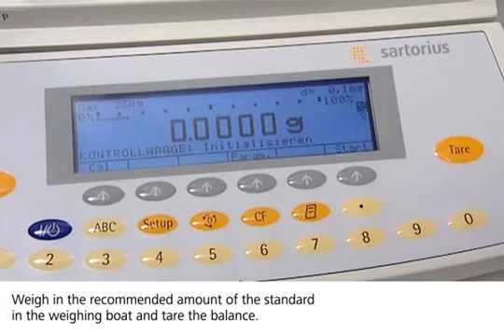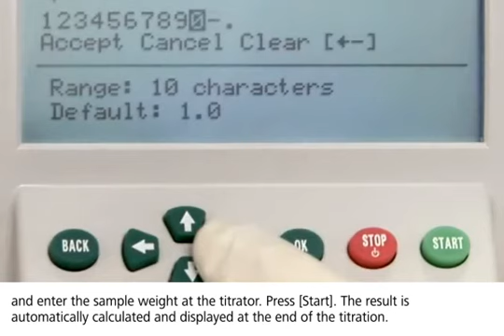Metrohm KF Titration Solid Sample 40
KF - Titration Sample Processing using solid  sample